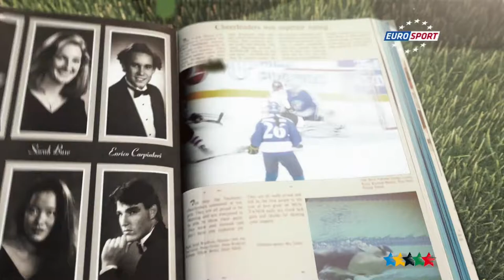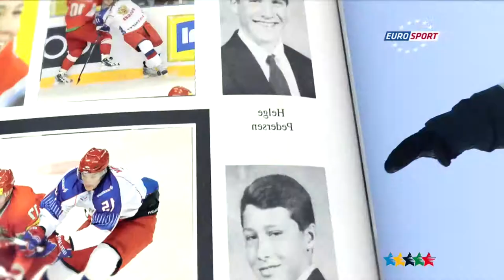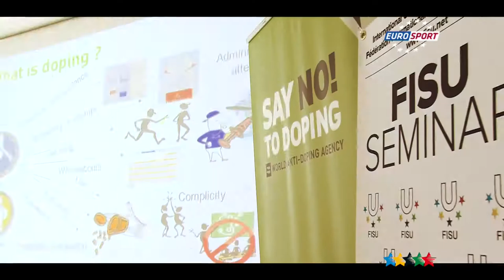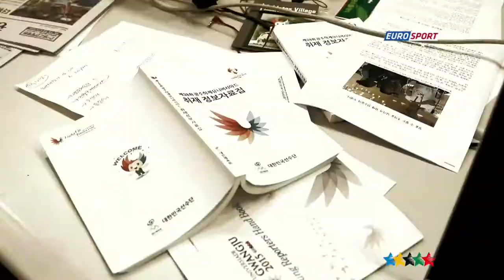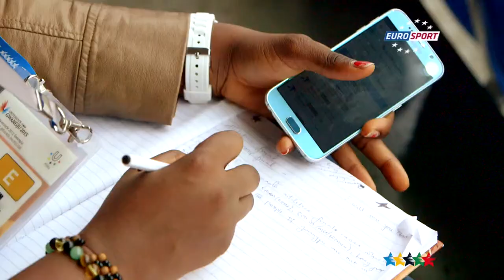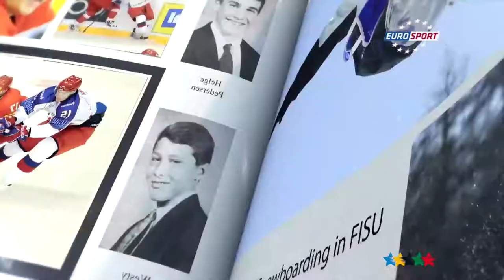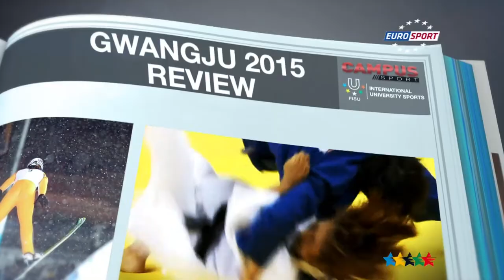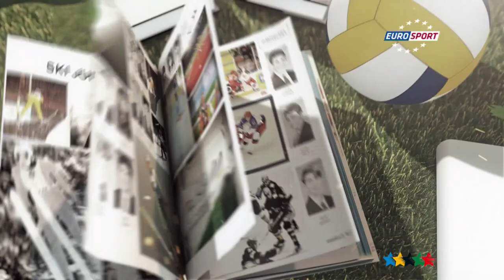38ème Émission CAMPUS TV Sport - FISU 2015